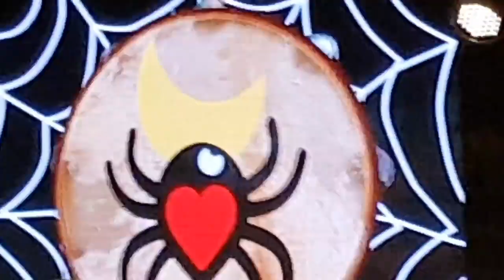Zollino Notte della Taranta Alla Bua 11 agosto 2018